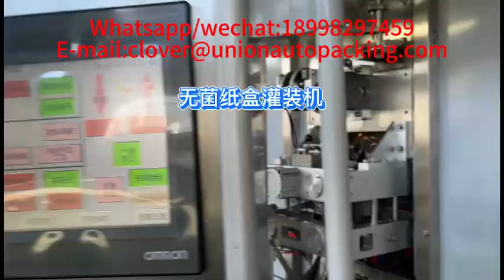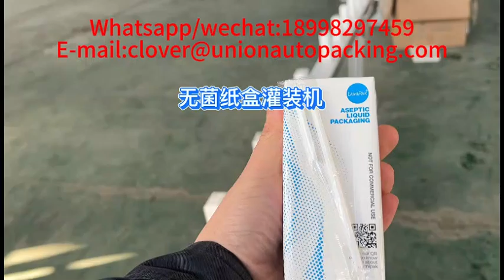Automatic juice liquid brick box filling machine2